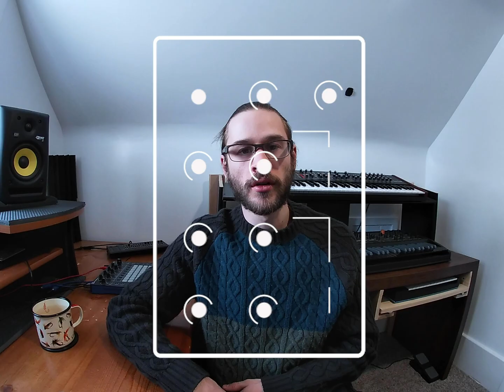What is Envelope Amount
In this video you will learn the of how to use envelope amount on a synth.
You will learn more about how envelopes work and how you can control and alter the sound of an envelope to make a more expressive patch on your synth.

I am creating a full sound design tutorial series complete  with about 30 videos each explaining the key components of a subtractive synth. After watching this whole series you will have a strong understanding of all the parameters on a synth and will be able to create your own patches easily! subscribe to not miss any synth or sound design tips and tricks.

My name is Dan Fur of DanFurmusic and I love synths! if you ever have any questions please don't hesitate to reach out to me, I'd love to help out however I can